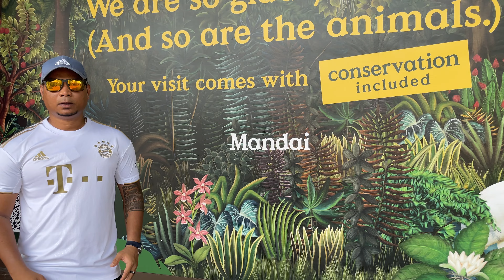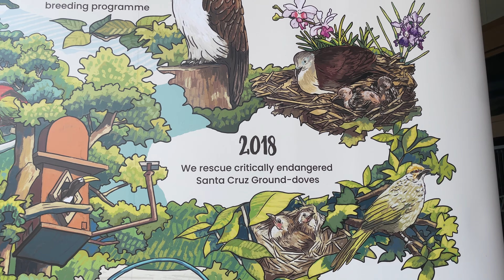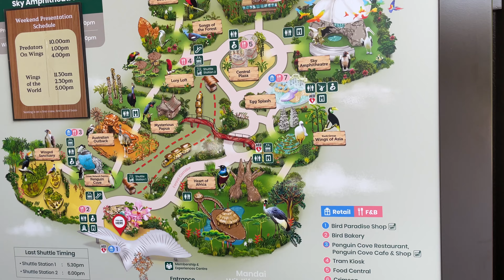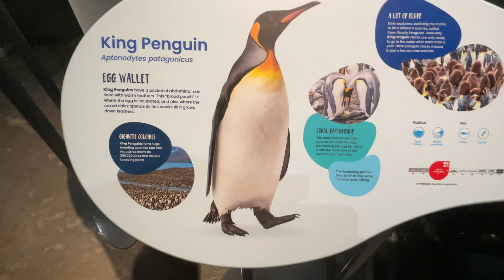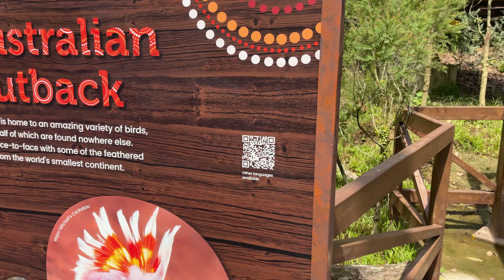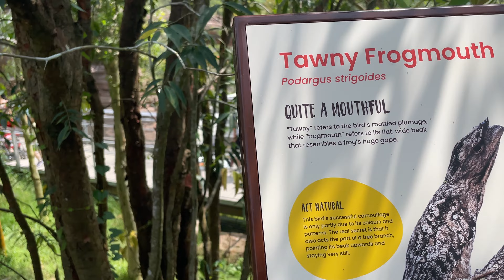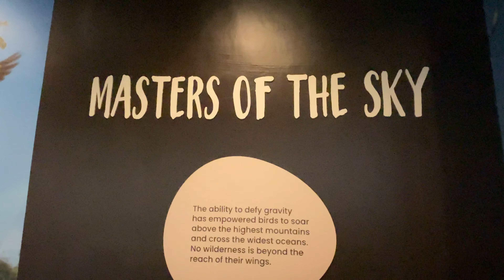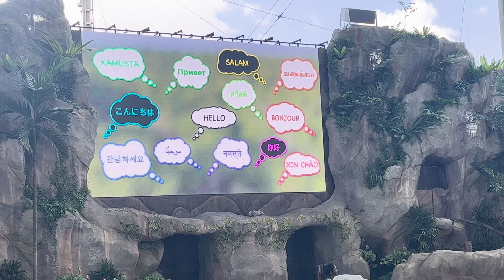Discover the 'Bird Paradise' of Singapore - Unbelievable Scenes Await! bird paradise singapore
If you're EVER in Singapore, be sure to check out the Bird Paradise! This park is home to more than 2,000 birds from all over the world, and the views are simply unbelievable!

In this video, we're showing you some of the most amazing scenes from Bird Paradise, and you won't believe the beauty and diversity of the birds! From adorable seagulls to majestic ospreys, this park is a must-see for bird lovers everywhere!

bird paradise singapore
bird paradise singapore opening
singapore bird park
jurong bird park
bird paradise singapore opening day
jurong bird park singapore
bird paradise opening day
singapore jurong bird park
singapore bird park show
jurong bird park show
singapore vlog
Singapore Zoo
singapore attractions
mandai wildlife reserve
things to do in singapore
singapore tourism

Singapore Zoo
bird paradise mandai
singapore zoo